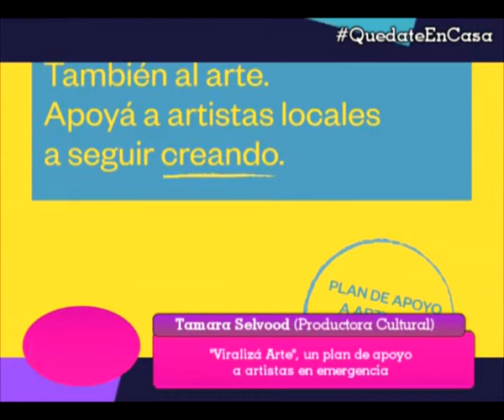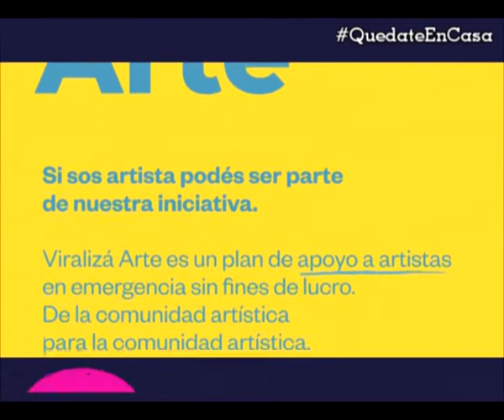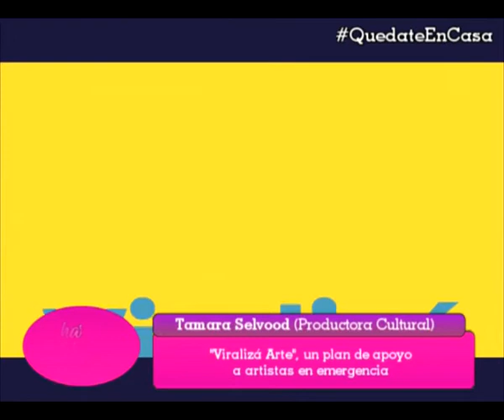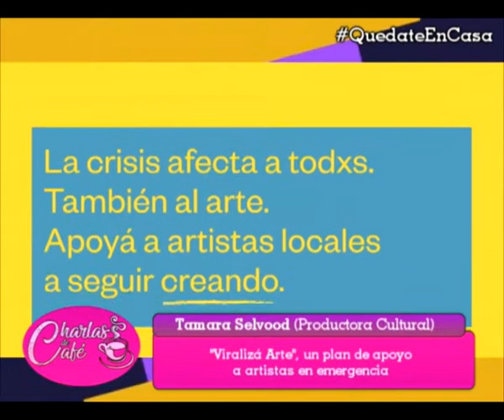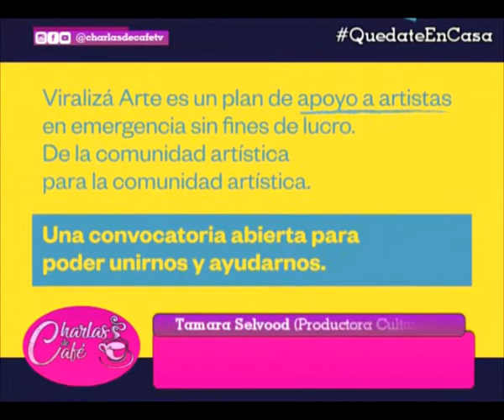[Charlas de café] 2020 Tamy Selvood - Productora Cultural - ¿De qué se trata Viralizá Arte?